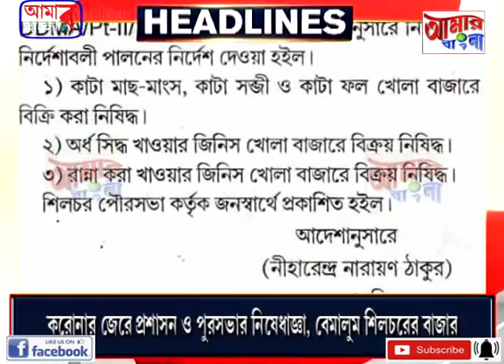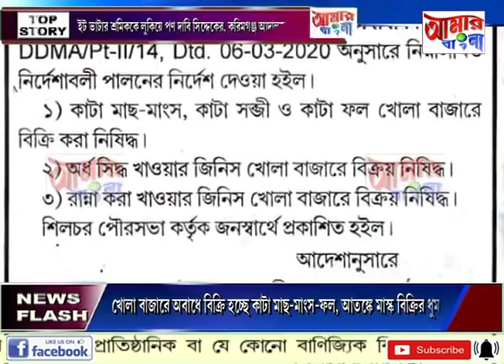# NEWS # 14 03 2020